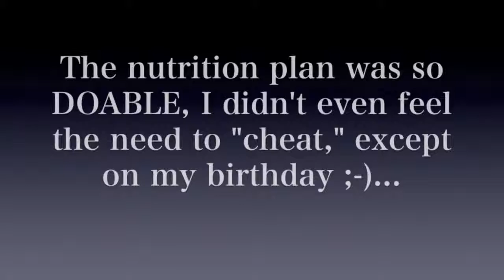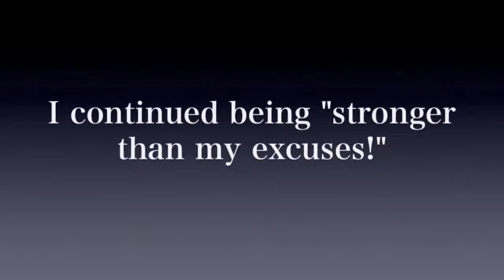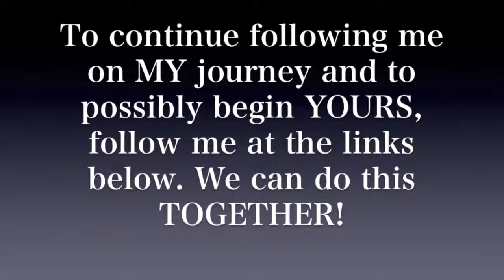Shape your Body in 21 days - Losing Weight the way you want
Losing weight is only an obstacle in your imagination